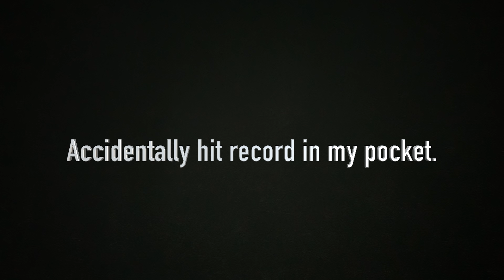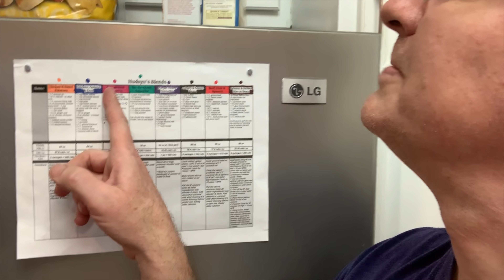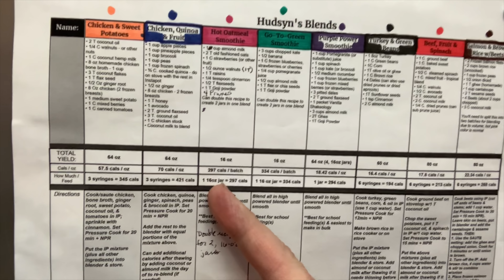Stood in Line for Toilet Paper!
Dan has been asked to get a case of toilet paper for his in laws, who live 2 hours away, and needs some for his house too, but after a week of trying Costco says they will have a shipment on Friday morning. So Dan gets there early only to find out he's not the only one in need! There's a line of at least 150 people waiting to get in. Once he's inside he learns they're only allowing one case at a time, so he has to wait in the line twice!

***COMMENTS DISABLED BY YOUTUBE***